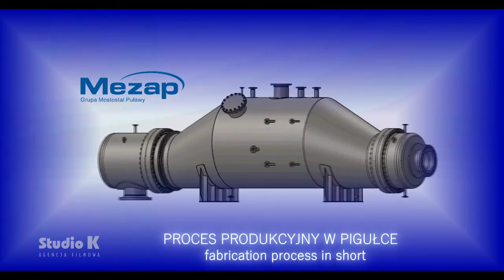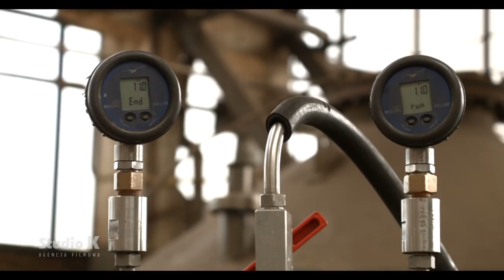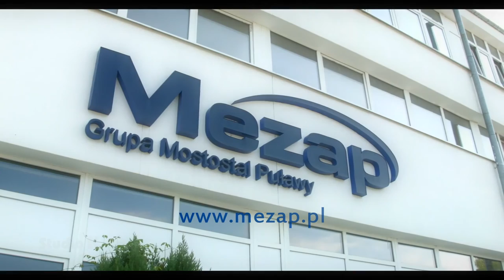MEZAP - jak to robimy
Materiał zrealizowany dla firmy MEZAP.